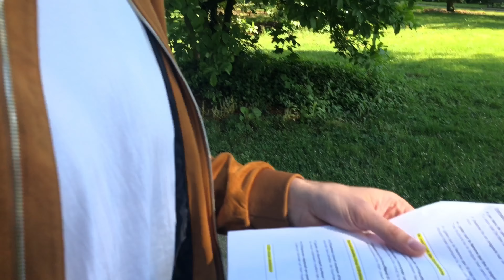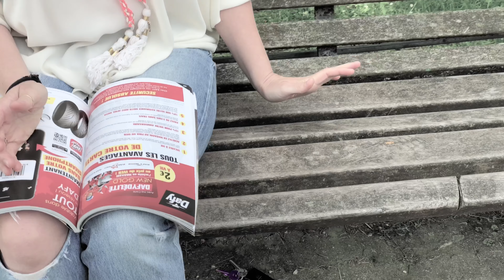Ex-Pressions - MAKING-OF, faire un film avec un iPhone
Le making-of de Ex-Pressions, les secrets de tournage et le bêtisier.

► Matériel utilisé :
Glif Quick Release Tripod
Joby GorillaPod
Joby GorillaPod ventouse
Somikon Stabilisateur Smartphone
DJI Osmo Mobile 2
Zeadio Skater Dolly
Andoer Dolly Rolling Slider
Pixter fisheye
Pixter Grand angle
Pixter Macro
iboolo Teleobjectif x2
Aukey Filtre
Batterie Aukey 10000mah